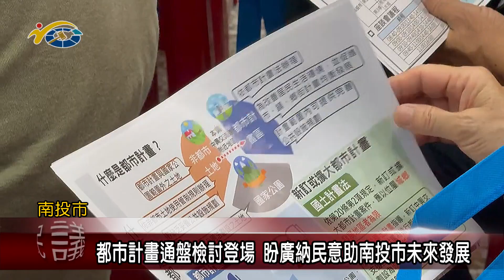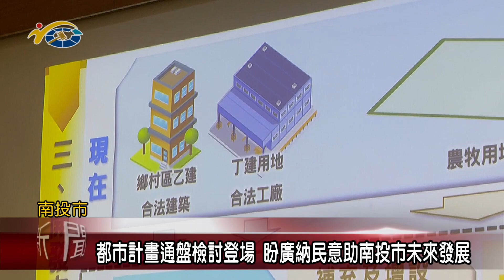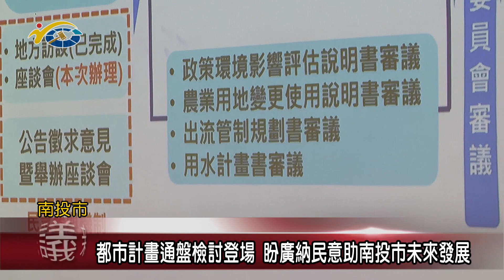都市計畫通盤檢討登場 盼廣納民意助南投市未來發展 議員宋懷琳、簡千翔、林憶如、林儒暘親自到場參加座談會